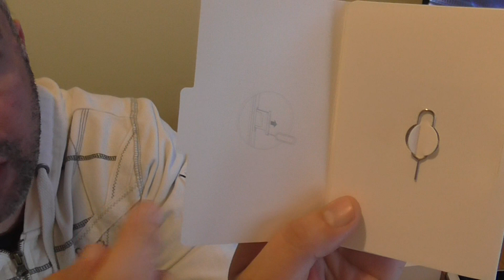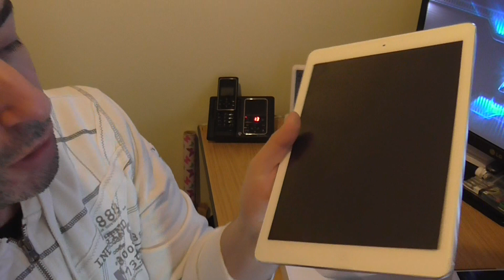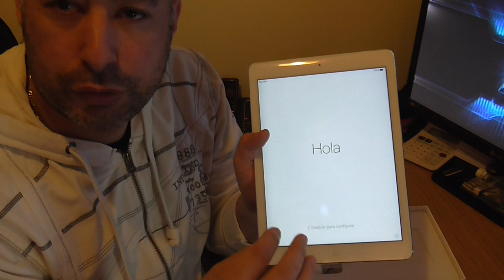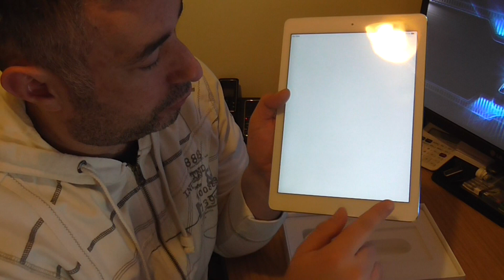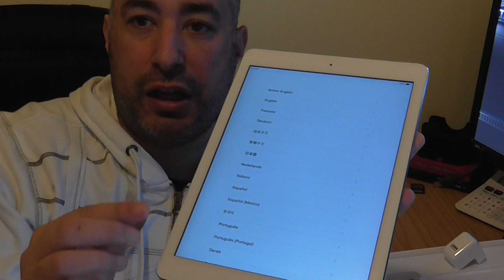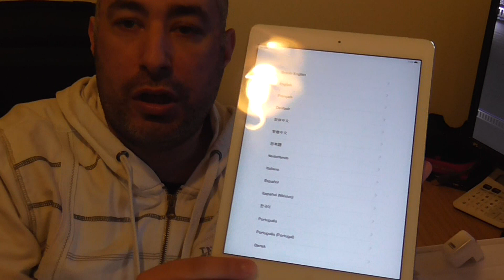unboxing ipad air white pt tech noticias pt, iPad Air 16gb PT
Este e o unboxing do novo tablet da apple o iPad Air.
Mais uma vez trago até si mais um dispositivo da marca da maça neste caso o iPad Air.
Mais fino, e muito mais leve a pesar menos de 1Kg e com um ecrã de retina, com uma arquitetura de 64 bit e o espetacular processador A7, o Tablet iPad Air da Apple, e o primeiro tablet do mundo com este tipo de sistema, capaz de realizar tarefas apenas disponíveis ate a dada, apenas realizadas por computadores.
Estas são as principais caraterísticas do dispositivo iPad Air.
O iPad Air pesa apenas 469 g e é 20% mais fino.2 Mas embora seja extremamente leve, tem uma sólida e resistente estrutura unibody em alumínio.
O iPad Air está disponível em quatro modelos: 16 GB, 32 GB, 64 GB e 128 GB.6 O termo "GB" significa gigabytes. Quantos mais gigabytes tiver, mais conteúdo pode armazenar no iPad, tal como apps, vídeos HD, filmes, fotografias, livros, revistas, etc. Se tiver uma grande biblioteca de música ou fotografias, ou descarregar filmes HD com frequência, deve escolher um iPhone com maior capacidade de armazenamento. Se tiver uma biblioteca de música ou fotografias relativamente pequena e raramente criar ou comprar filmes, um iPad de menor capacidade poderá ser melhor para si. Obviamente, ao longo do tempo vai acrescentar mais coisas ao iPad, por isso é melhor pensar já na evolução das suas necessidades de armazenamento.
Esta versao esta disponivel na vodafone por 609,00 €.